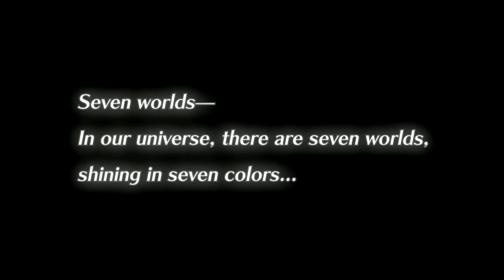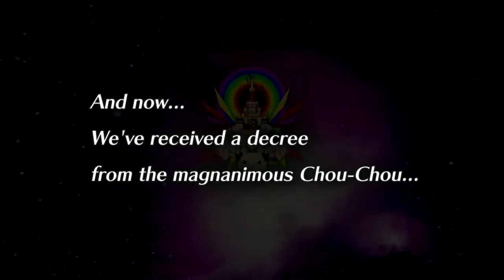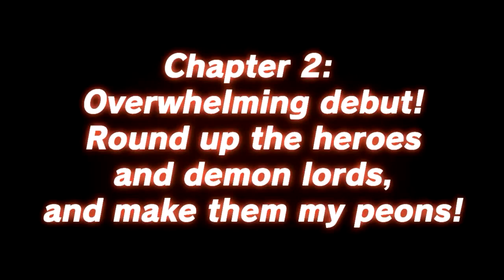That's a Thing || Mugen Souls #1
Oh boy. I've played some real interesting games, but the intro to this is top notch fun. Get ready.